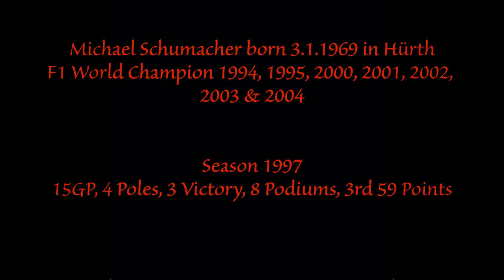Ferrari 310B Michael Schumacher 1997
Ferrari 310B Michael Schumacher 1997, 1:18 Minichamps